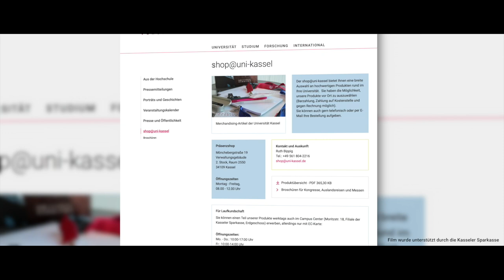shop@uni-kassel - Poloshirt, Tasse, USB-Stick & mehr!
Im shop@uni-kassel gibt es hochwertige Produkte rund um die Uni Kassel. Hier im Video siehst du unter anderem das Poloshirt, die Glastasse und den USB-Stick aus dem Shop der Uni Kassel.
Sich die Produkte anschauen und kaufen ist täglich von 8:00 bis 12:00 Uhr möglich.